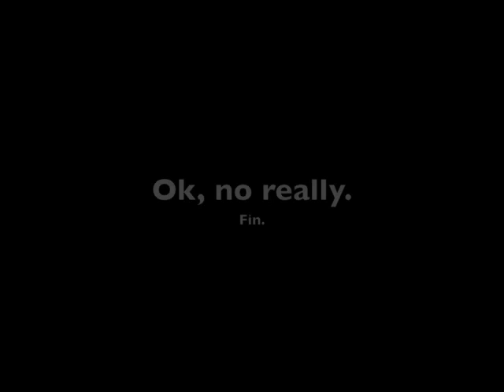It's hot. Like really hot today.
I answered a bunch of questions in this one.
It's random.
Also - about the sexual fluidity, there's so much more to be said that it's impossible to fit it into one video. I may make an entire video on my individual channel addressing the issue so look for it in the next couple weeks.
Just know that we as a society tend to box ourselves because we like to find where we fit and that's the only reason we have labels for sexuality... I could go on for days.